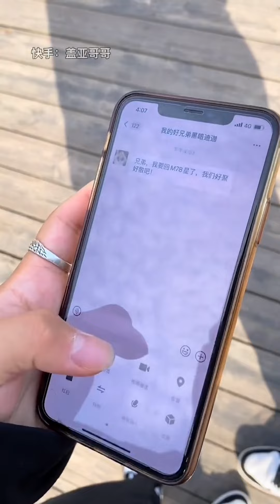Real Ultraman 2022 小黃鴨和蓋亞的舞蹈合集，超長系列1，一定要看到最後哦，真的很精彩 dance Zero Ginga Tiktok tik tok Z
喜歡小黃鴨和奧特兄弟的舞蹈系列短劇的親們有福了，最新的小黃鴨蓋亞舞蹈合集，一口氣看完很過癮。如果你喜歡的話，請幫忙轉發給你的朋友，謝謝啦